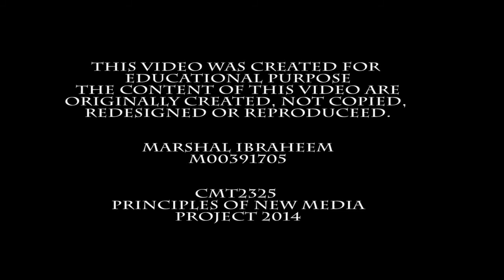marshal race cars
Animation of pictures to produce video